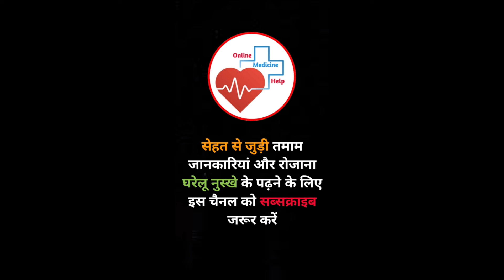नहाते समय ध्यान रखें यह जरूरी बातें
Online Medicine Help आपको देगी सारी बीमारियों की जानकारी उसके रोकथाम और बचाव की जानकारी।
Medical tools and equipment की जनकारी ।

                  ✔️KeepSupport✔️